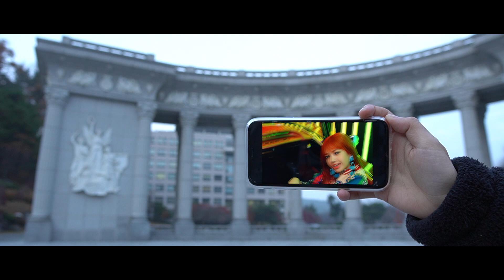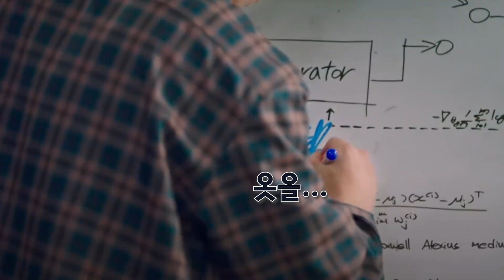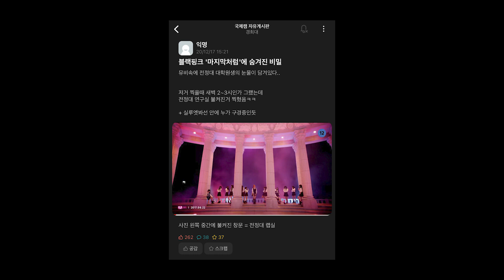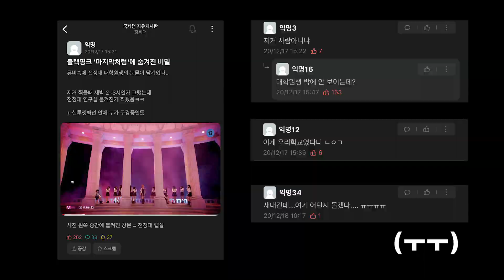[쿠러스] 조회수 11억회 찍은 뮤비 촬영지가 바로 여기라고…? ｜ BLACKPINK- AS IF YOUR LAST M/V ｜경희대 국제캠퍼스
경희대 국제캠 예쁜건 다 알지만 이 정도 였다니..
쿠러스와 함께 너도 나도 노천극장에서 블랙핑크가 되어보자^___^

현대 문명의 핵심,  전자공학과 알아보기 GO GO~!!
+거기에 이제 초겨울의 국제캠 투어와 공대생 토크를 살짝 곁들인,,,

📺출연
박예진(철학 20)
윤영아(조소 21)
황상효(전자공학19)

🎬기획
노현영(미디어21)

📸촬영
박도현(도예16)